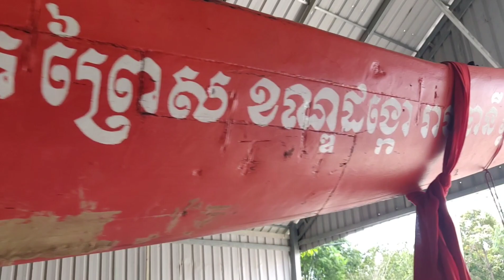ទូក ង វីវៈបុរសធនញ្ច័យសួស្តីឧត្តមមុនី